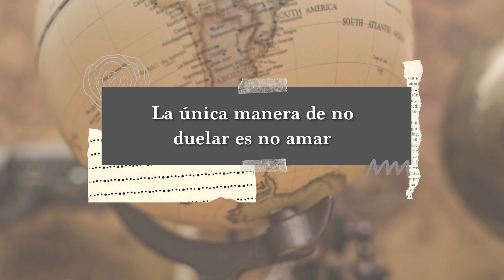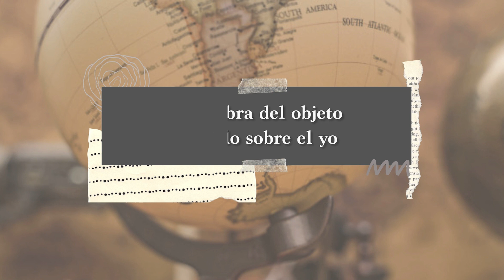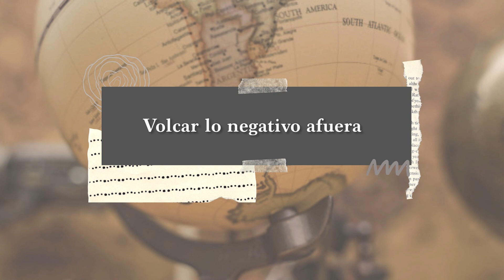Gabriel Rolón - Estar vivo es estar de duelo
Estar vivo es estar de duelo
, la única manera de no duelar es no amar

Casi todas las cosas implican un duelo, estar en duelo quiere decir haber amado. solo se duela lo que se amó. Y amar algo, es saber que eventualmente se va a tener que hacer duelo. Amamos la juventud, un trabajo, una pareja, y todo eso puede terminar, la vida es fuente permanente de pérdidas y de duelos. Cuando elegimos algo, elegimos eso y renunciamos a todo lo demás, y eso también conlleva un duelo.